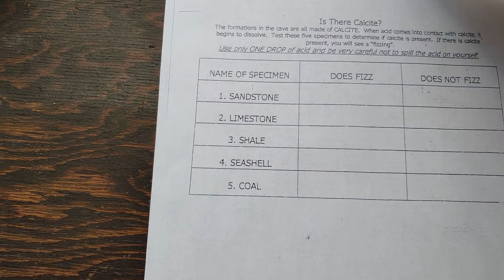Rock Experiment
Is there Calcite?  Great Rock Experiment you can do at home.  Worksheet is available in the Teacher's Area Have fun!